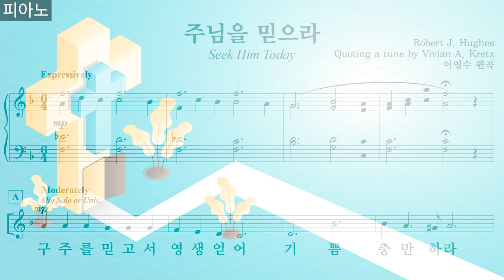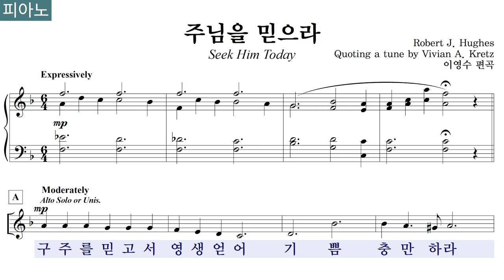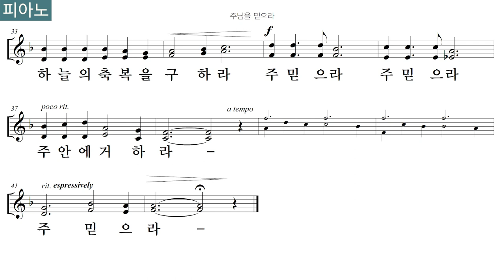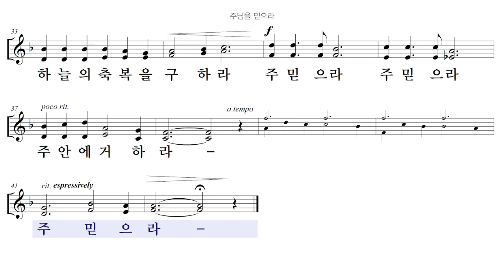[여성2부합창 파트연습] 주님을 믿으라_Seek Him today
[여성2부합창 파트연습]
_주님을 믿으라 (Seek Him today)
_작사, 작곡: Robert J. Hughes
_편곡: 이영수(Y. S. Lee, 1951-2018)
_음원 및 영상 편집: 황병혁 (B. H. Hwang)

[파트별 바로 가기]
00:00 여성2부 합창
02:31 소프라노 파트 연습 (오른쪽 스피커에서 더 크게 들림)
05:03 알토 파트 연습 (왼쪽 스피커에서 더 크게 들림)
07:34 피아노 반주

※ 본 영상에는 합창 파트만 사용하였지만 실제 찬양할 때에는 클라리넷 악기가 추가됩니다.